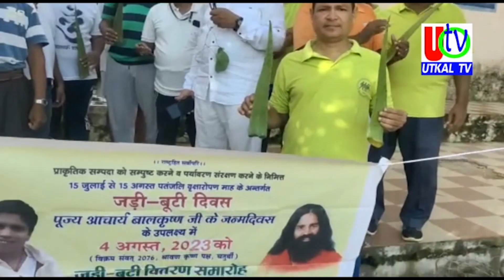04 08 02023 UTv News Full Bulletin